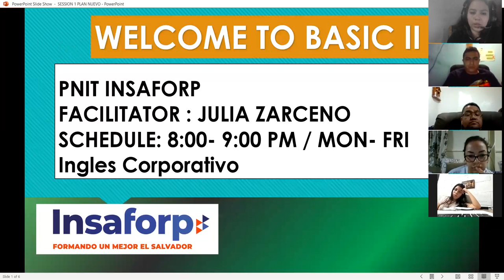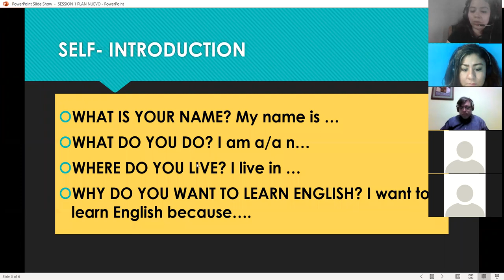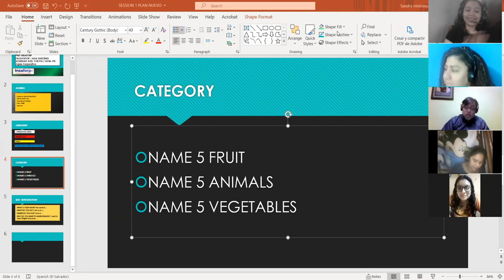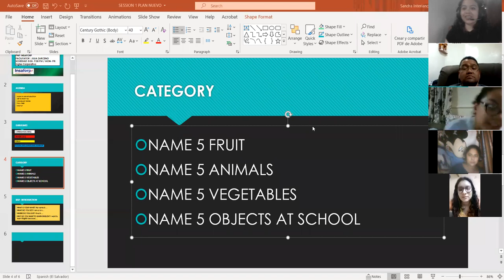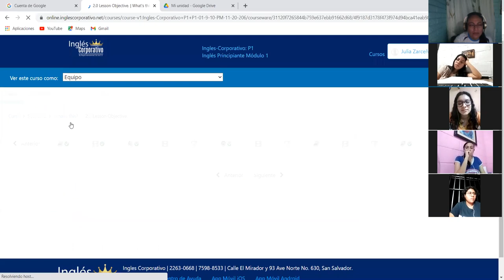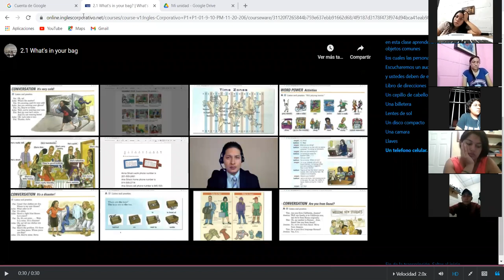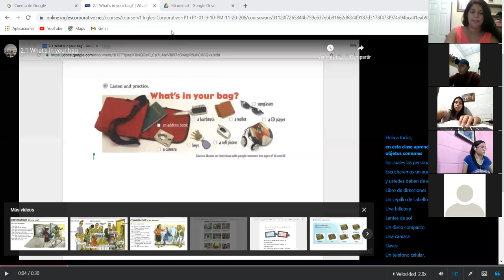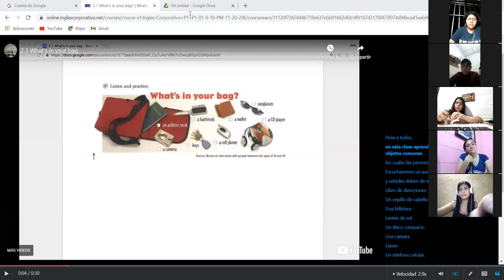Ingles Corporativo- SESSION 7 PART I 12.01.2020